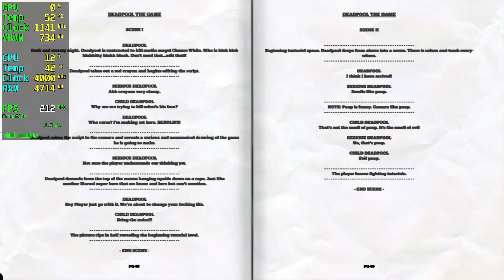Deadpool RX 460 - 1080p High,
🔧SPECS🔧
◾️İNTEL İ5 10400F
◾️OEM RX 460 2GB GDDR5 128Bit DX12
◾️M2.SSD1:240GB (Windows)
◾️M2.SSD2:2TB (Games)